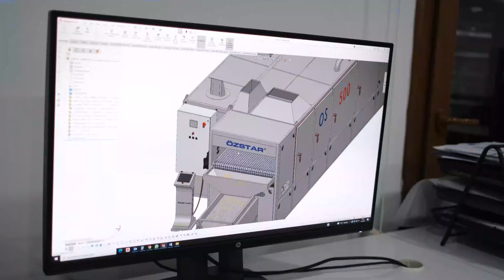Batch Type Fryer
Kızartma işlemlerinizde profesyonelliği ve verimliliği bu makineyle bir araya getirin. Hem kullanım kolaylığı hem de yüksek performans sunan bu makine, mükemmel sonuçlar elde etmenizi sağlar.

Combine professionalism and efficiency in your frying processes with this machine. Offering both user-friendliness and high performance, this machine ensures you achieve excellent results.